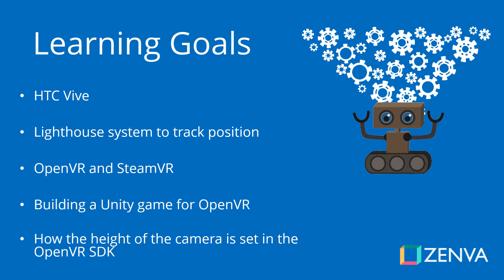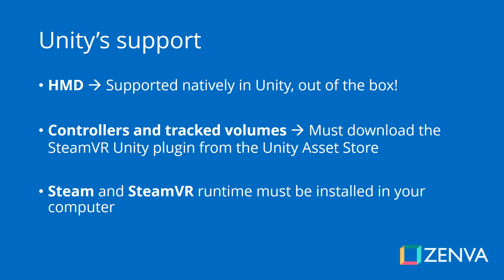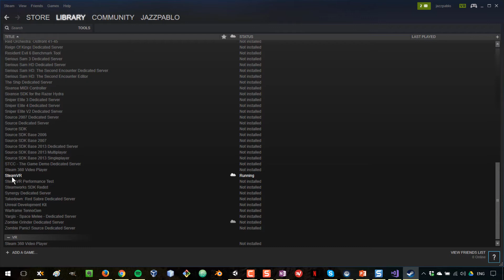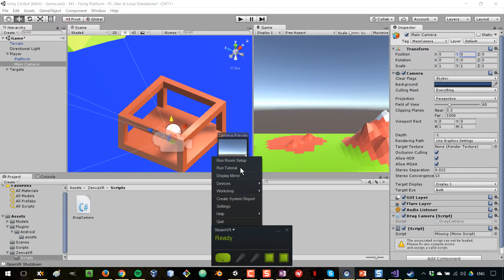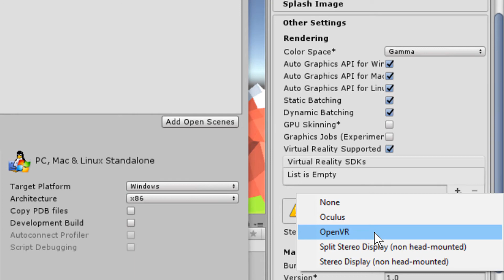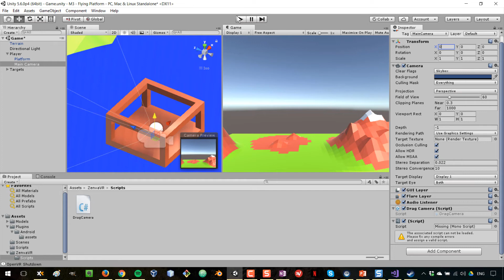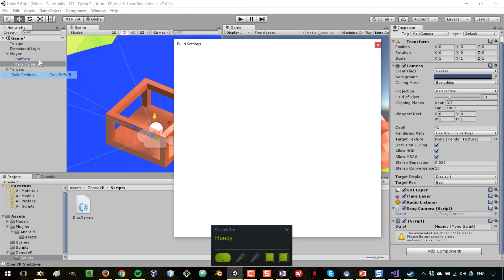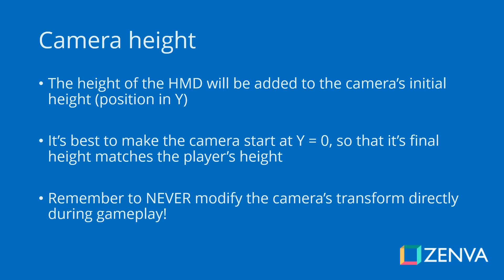Unity VR Game Development Course - HTC Vive OpenVR Compatible Headsets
Interested in creating VR games with Unity but don’t know where to start? In this course we’ll put together a simple game and cover the building process in Unity for all the main VR platforms:

Google Cardboard (Android and iOS)
Gear VR
Oculus
HTC Vive / OpenVR-compatible headsets (standing experience only)

The project you’ll be building is a flying platform demo where the player is transported to different destinations in a low-poly world.